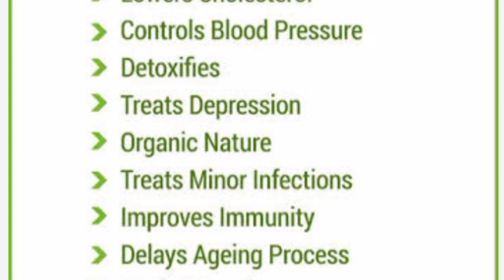Chinese sticky rice dumplings